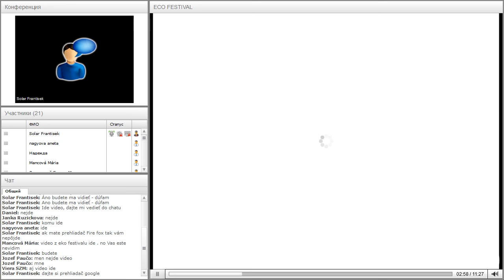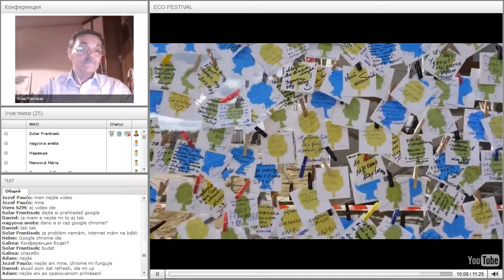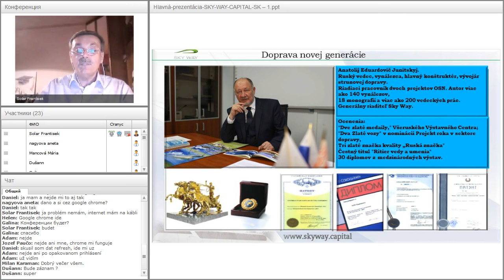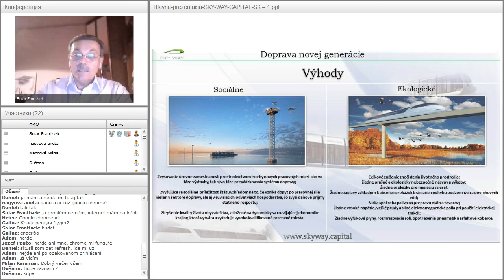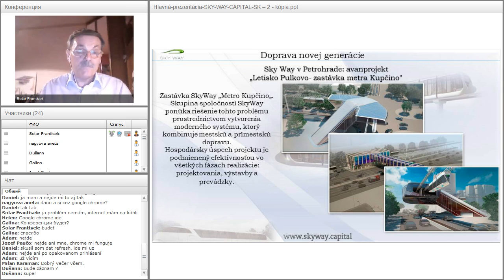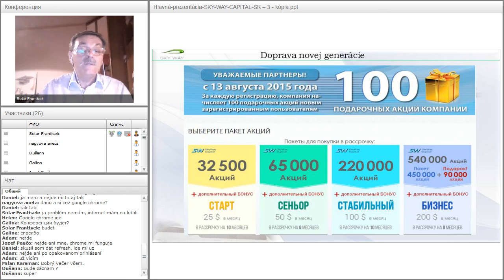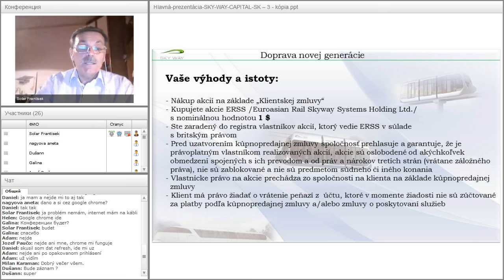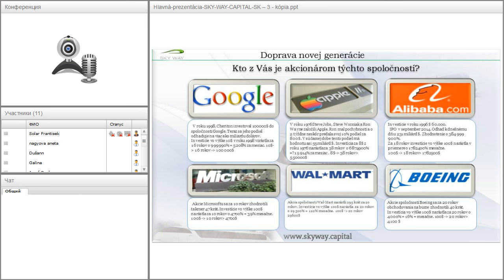Вебинар от 03.05.2016. Základný webinár pre nováčikov projektu SkyWay. Чехия.